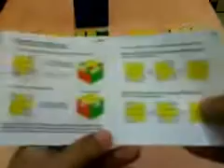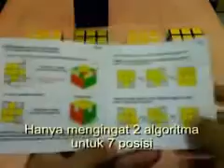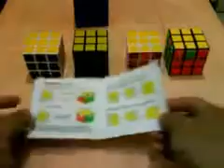Rubiks 3x3 tutorial Indonesia-part 6/7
Orienting corner last layer...